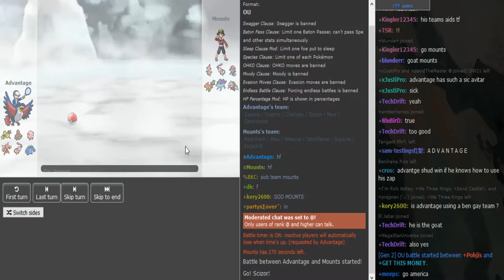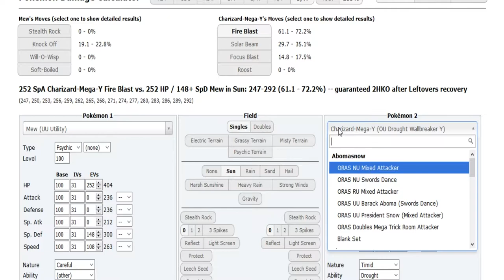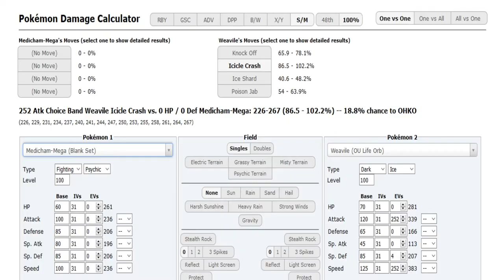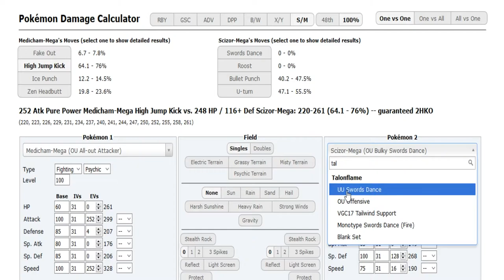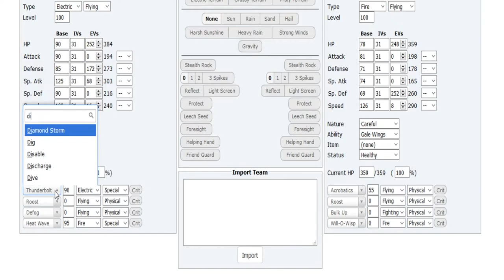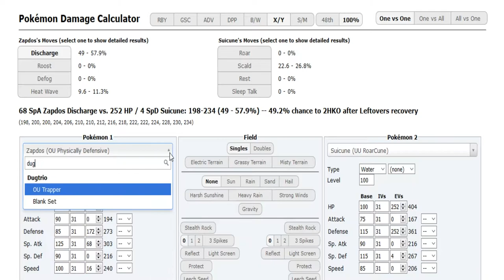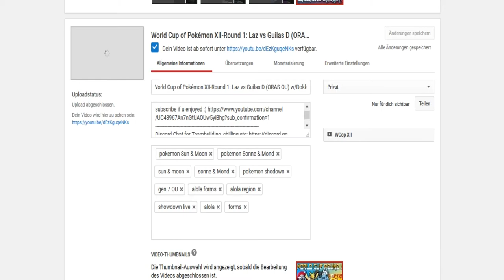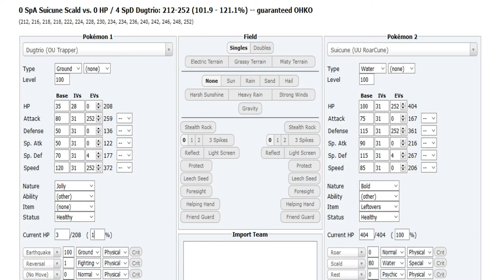World Cup of Pokémon XII-Round 1: Advantage vs Mounts (ORAS OU) w/Dokkerich